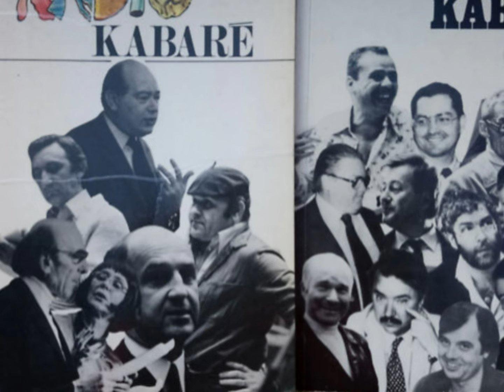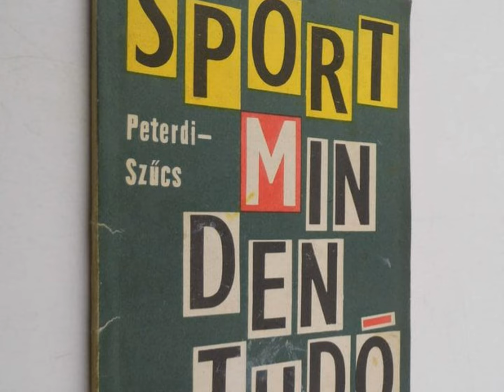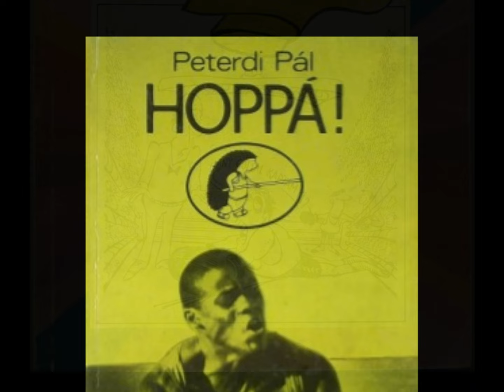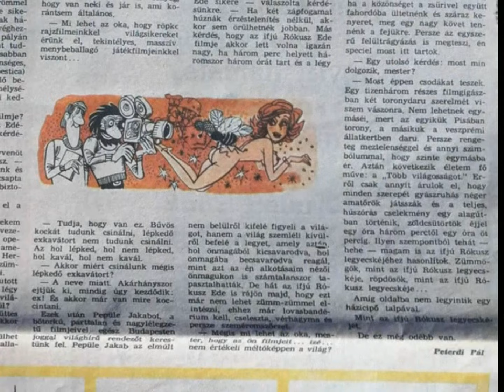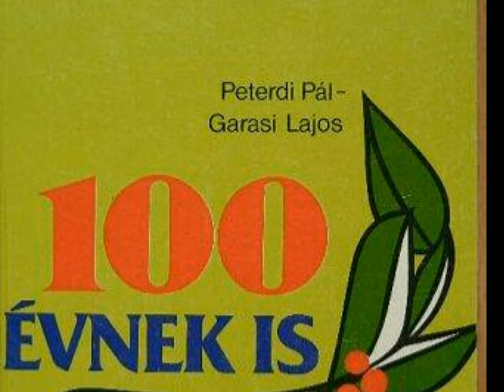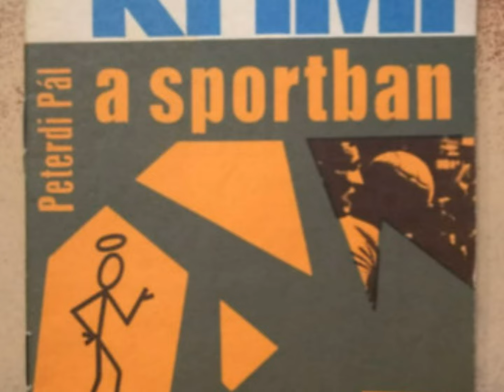Magyar humoristák - Peterdi Pál